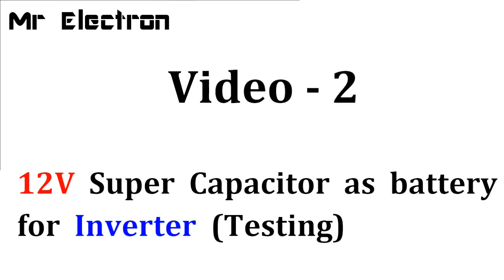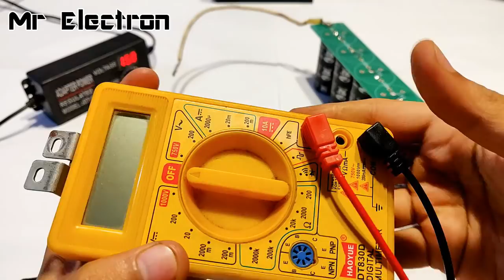2 Unique Ideas using Super Capacitor & Peltier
2 Unique Ideas using Super Capacitor & Peltier